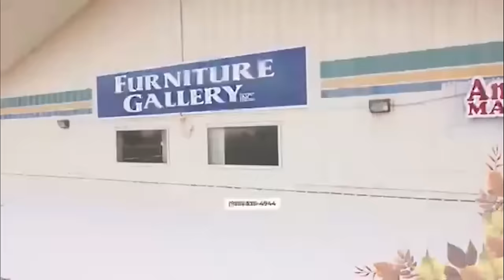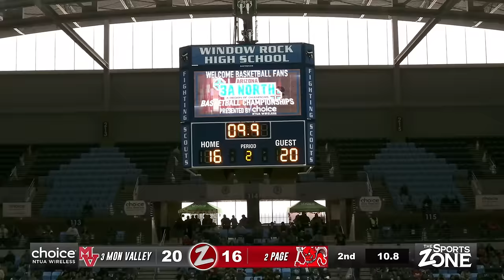Northland Basketball Boys - No. 2 Page vs No. 3 Monument Valley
Choice NTUA Wireless presents the Sports Zone's Northland Basketball at the 3A North Region Tournament  - The No. 2 seeded Page Sand Devil boys battle the No. 3 Monument Valley Mustangs at The Window Rock Fighting Scouts Events Center!